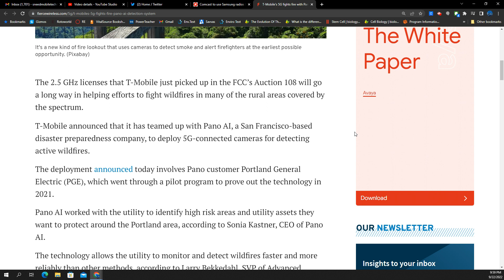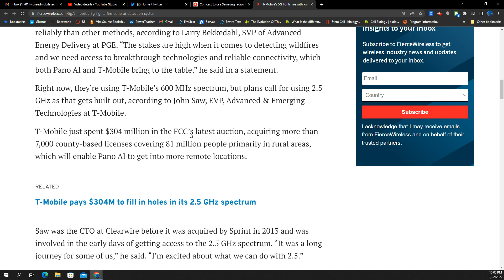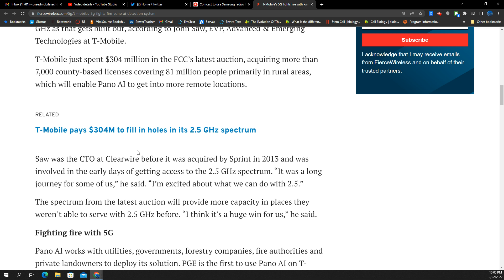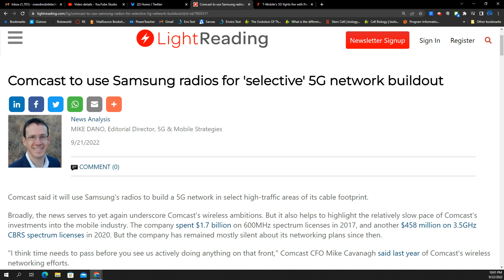T-Mobile 5G & Fires 🔥🚒 XFinity Mobile WILL HAVE Its Own 5G Network 😳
0:00 Intro
0:34 Comcast Building a 5G Network
6:21 T-Mobile 5G Fights Fires